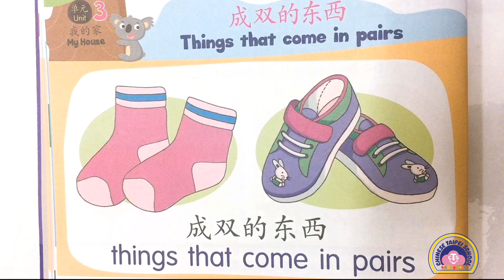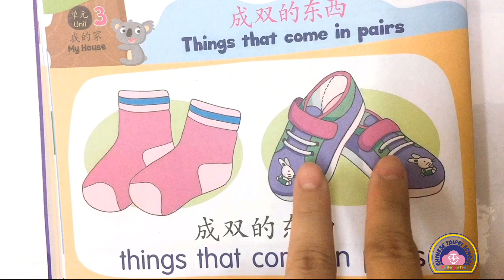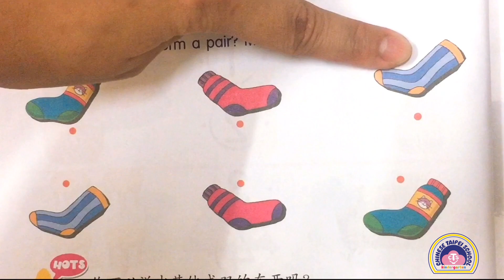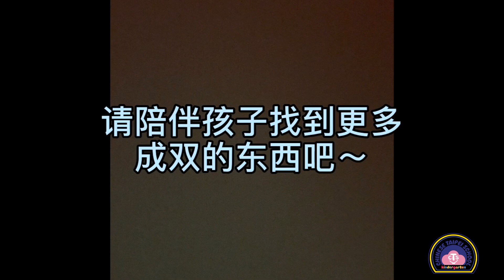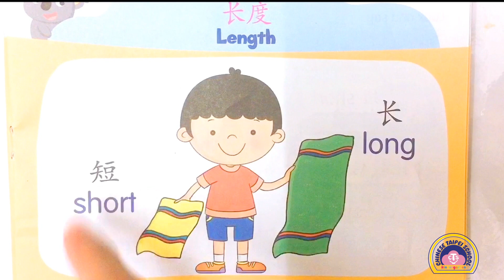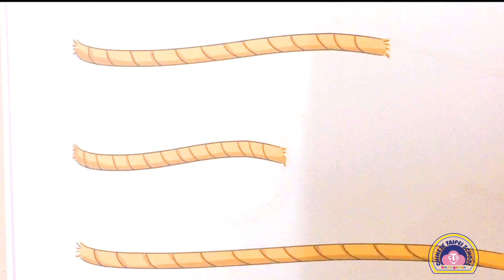C.T.S.K台校附幼-4歲小班數學"成雙的東西、長度"教學